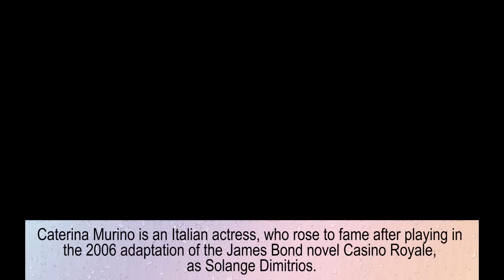Caterina Murino family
Caterina Murino
Pierre Rabadan – boyfriend
Bryan Adams – ex-boyfriend
Cyrill Renaud - ex-boyfriend
Austin Fuentes - ex-boyfriend
Giuseppe Pancaro. - ex-boyfriend